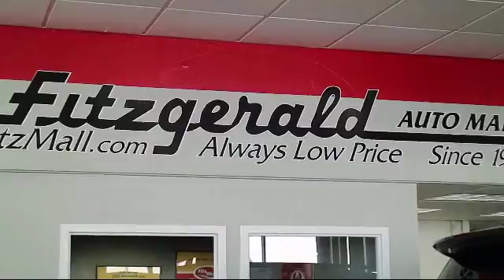2016 Hyundai Accent 4 Door Sedan 5dr Hb Auto Se Gaithersburg Germantown Clarksburg Rockville Urb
2016 Hyundai Accent 4 Door Sedan 5dr Hb Auto Se Stock Number: HN62117 Vin:KMHCT5AEXGU262117.